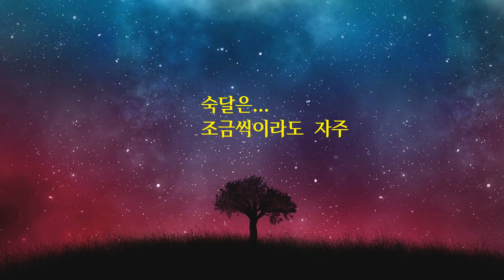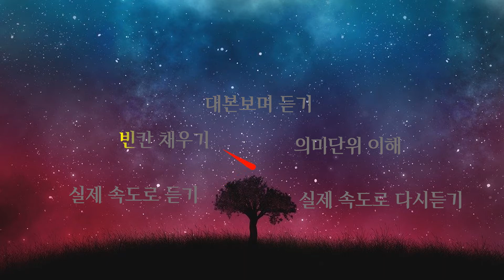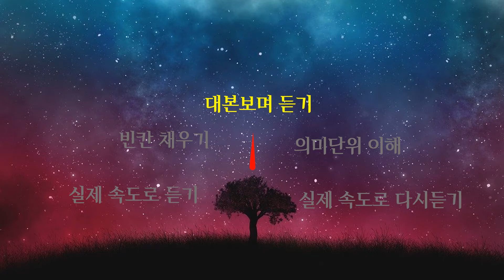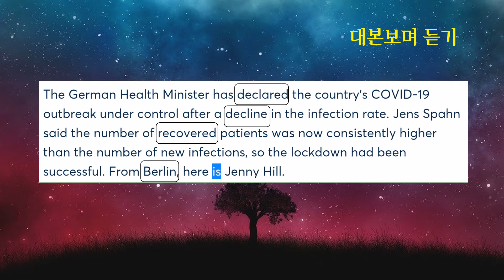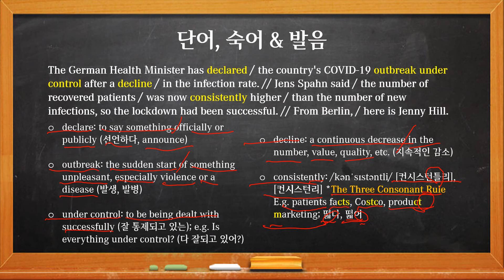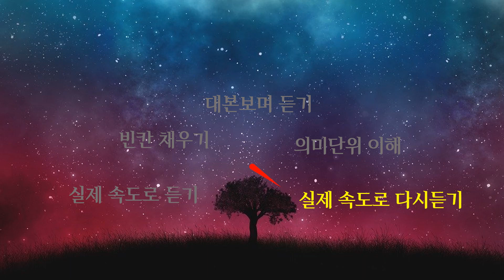[영어뉴스] 매일듣기 (2020. 04. 18)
더 나은 미래를 위해, 내가 오늘 하는 일!

영어 듣기, 말하기, 읽기, 쓰기! 듣기가 되면, 실타래가 풀립니다.

공부 방법을 몰라서가 아니라, 꾸준한 실천이 어려운거죠. 영어청취 중 가장 까다롭다는 라디오 뉴스, 좋은 재료를 엄선해, 듣기 좋게, 배우기 좋게 손질해서 여러분께 올립니다. 낙수물이 바위를 뚫듯, 매일 5분 정도씩 적은 시간이지만 꾸준하게, 영어뉴스 청취의 일상화를 통해 오늘보다 더 나은 영어 청취력을 갖추시길 바랍니다.

대본(transcript)
The German Health Minister has declared / the country's COVID-19 outbreak under control / after a decline / in the infection rate. // Jens Spahn said / the number of recovered patients / was now consistently higher / than the number of new infections, so the lockdown had been successful. // From Berlin, / here is Jenny Hill.